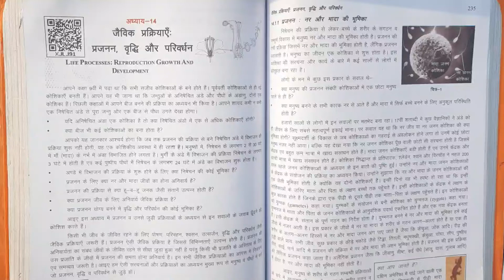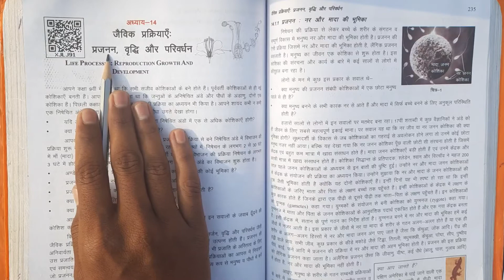10th C.G.bord विज्ञान|14-जैविक प्रक्रिया: प्रजनन - 15-अनुवांशिकी जनकों से संतानो|Sudhir Biolectures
sorry for video quality... please apply 480p

10th C.G.bord विज्ञान|14-जैविक प्रक्रिया: प्रजनन - 15-अनुवांशिकी जनकों से संतानो|Sudhir Biolectures

cg board examination 2020-21 | 10th CG board crash course | 10th छ.ग . बोर्ड में पूछे जाने वाले क्वेश्चन | 10th C.G  बोर्ड में आने वाले महत्वपूर्ण प्रश्न।

 C.G. Board परीक्षा के बाचे इन अंतिम दिनों में एक smart revision planning के जरिए हम अपने बोर्ड एग्जाम मैं अच्छा स्कोर कर सकते हैं अतः में आप सबों के लिए एक अल्पकालिक  revision station के जरिए संपूर्ण पाठ्यक्रम के वीडियो लेक्चर पर वाइट करवा लूंगा जिसके जरिए आप अपना best performance दे सकें और काबिलियत अनुसार अधिकतम अंक प्राप्त कर सकें।